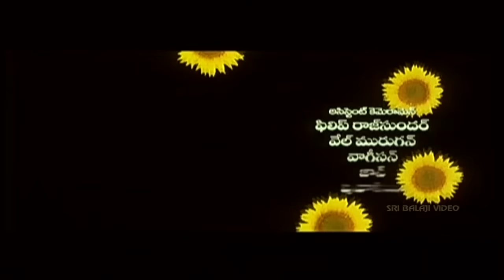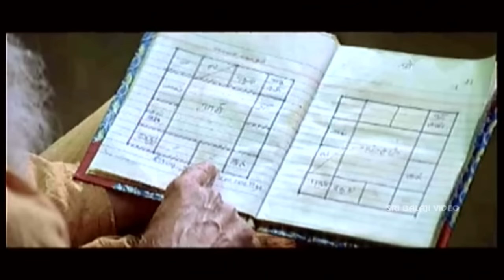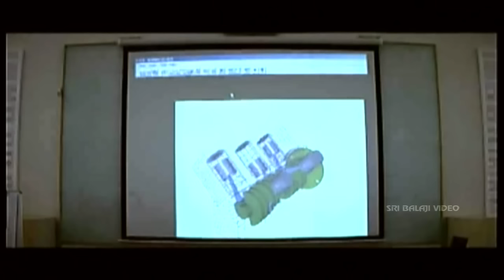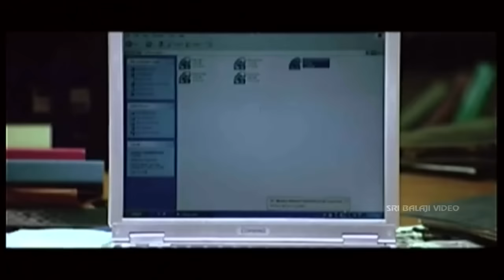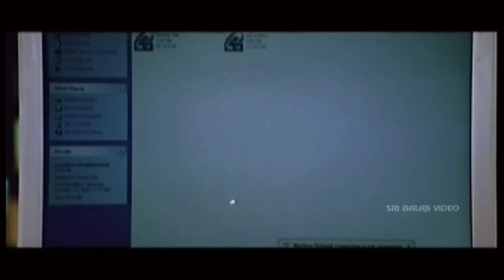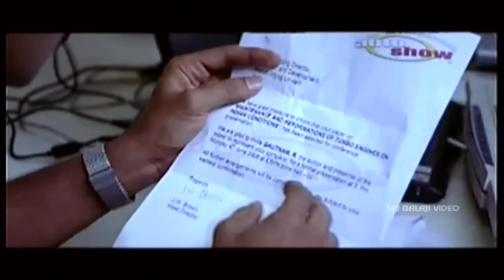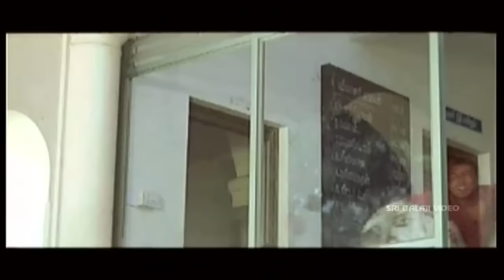Nuvvu Nenu Prema Telugu Full Movie | Suriya, Jyothika, Bhoomika | Sri Balaji Video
Watch & Enjoy NuvvuNenuPrema Full Movie (720p) Starring Suriya, Jyothika, Bhoomika, Sukanya, Sudha, Vadivelu, Santhanam, Costume Krishna, Direction Krishna, Music Composed by A R Rahman.

Gowtham (Surya) and Vaishnavi (Jyothika) get married. Vaishnavi is a village belle and there is not pre-marriage love story between the two. Six years later these two are with their daughter Ishwarya (Baby Shreya) in Mumbai. The village belle ? Vaishnavi ? is shown as modern lady and working in Mumbai. Surprising how that small village girl could transform into such modern woman, albeit without evening knowing a single word of Hindi? only director Krishna would be able to answer the question.

Gowtham and Vaishnavi along with their daughter Ishwarya are an ideal family? typical modern family who share all the joys and sorrows amongst themselves. The wife sits with her husband in weekly drinking sessions (sic)! Into their family enters a storm in the form of a dairy written by Gowtham. The dairy brings out the flashback -

Gowtham during his college days was in love with Ishwarya (Bhoomika). Her father (Costumes Krishna) is a local MP. Gowtham and Ishwarya love each other and finally decide to get married at a registred marriage office. While he ties the thali, her father comes and bashes up our hero and takes away his daughter. In that dairy Gowtham writes that he would like to have spent at least one day with Ishwarya as husband and wife. This line affects our Vaishnavi and she goes in search of Ishwarya, brings her to Mumbai and asks her husband to spend one day with her? Now the story is all about what happens after they spend the day. Will Vaishnavi accept her husband back? Will Ishwarya after one day go back? Does Gowtham want Vaishnavi or Ishwarya or both of them? At the end it is the same story of legal husband and wife living together.